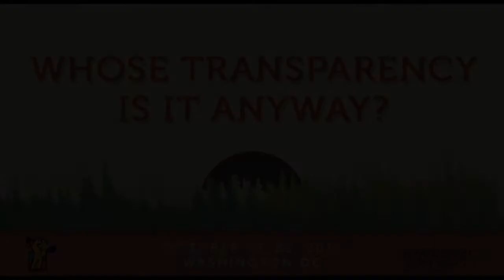Whose Transparency is it Anyway?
The word “transparency” has become a music industry invocation: if you say it enough, no one can accuse you of a lack of it. But what does it actually mean? Musicians often call for transparency in accounting and royalty distribution. Indie labels want more information about negotiations they aren’t a part of. Songwriters worry about the lack of transparency in direct deals between publishers and platforms. Music services want transparency about what catalog they can or cannot use. Globally, there are issues around “black boxes” and unattributed income that never makes it back to creators. Is there a common definition or set of principles that could be adopted to advance the goal of transparency? Who makes the call about what information is made available? How can technology and better data management lessen the burden of music industry middlemen while keeping them accountable to artists? This panel will explore issues around timely and accurate dissemination with an eye towards a less opaque industry.

Featuring:
Jeffrey Boxer, IED/GC, Content Creators Coalition
Tanya Marie Curcio, Associate, Vorys, Sater, Seymour and Pease LLP
Waleed Diab, Senior Counsel, Google
Jim Griffin, Managing Director, Onehouse
Dave Herlihy, Attorney, The Law Offices of David Herlihy; Professor, Northeastern University (moderator)
Tom Silverman, Executive Director, New Music Seminar
Darius Van Arman, Co-founder, Secretly Group

From the 2014 Future of Music Policy Summit.